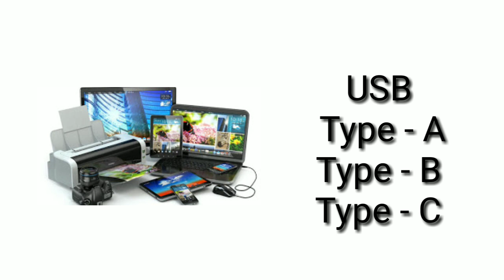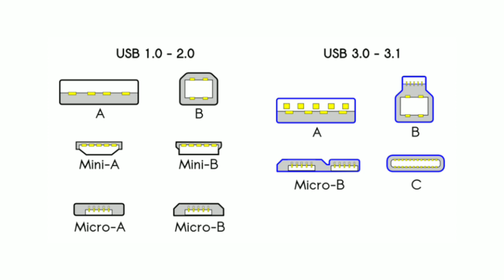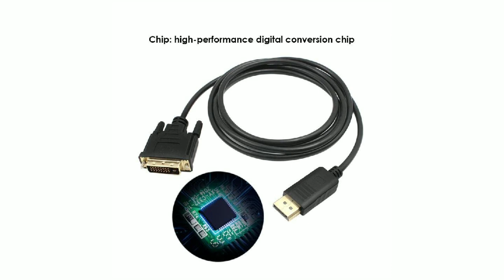Electronics Mechanic Theory USB Explained in Detail Everything you need to know about USB A,Band C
Electronics Mechanic Trade Theory

Chapter- Alternating Current and Electrical Material part- 2 Single Phase Power Supply and Three Phase Power Supply

Chapter- Alternating Current and Electrical Material part- 4